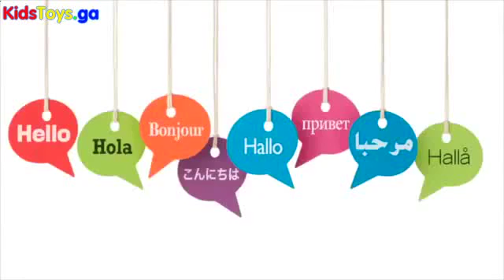New Surprise Eggs For Kids Sponge Bob Superman Paw Patrol Rubble Lightning McQueen Toy Animation -